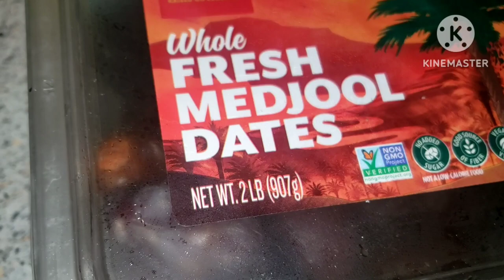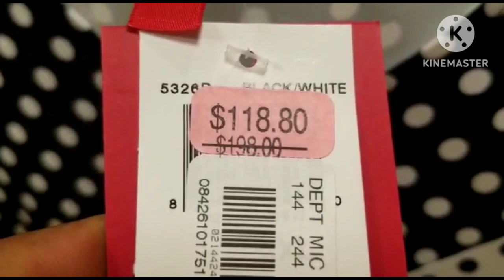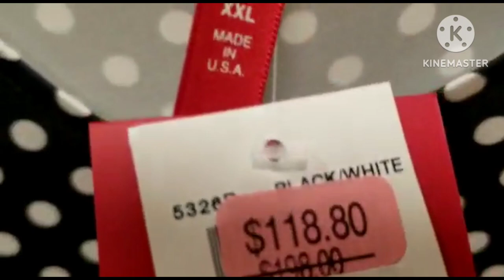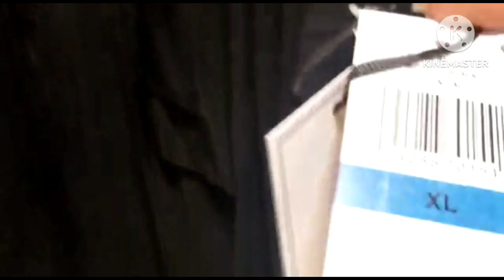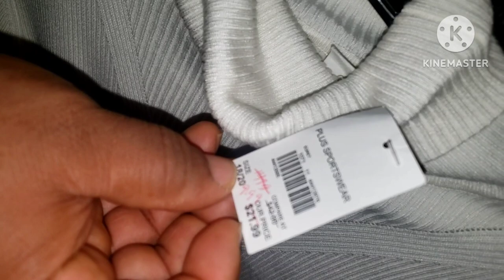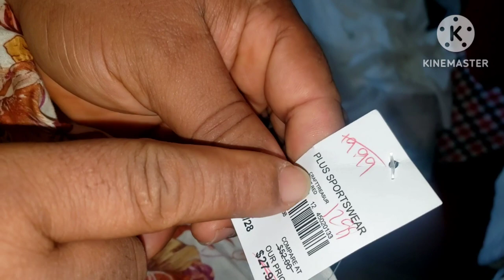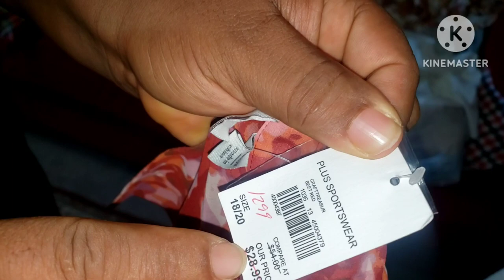Vlogmas 15: SHOPPING AT DILLARD'S OUTLETS- AMAZING PRICES IN THE USA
Hi, fam! Today I'm taking you along on a relaxing shop with me around the Dillard's walkthrough section. I hope you enjoy. shop at Dillard's Outlet, a wonderful store here in the United States! I showed all the products and all the incredible prices.